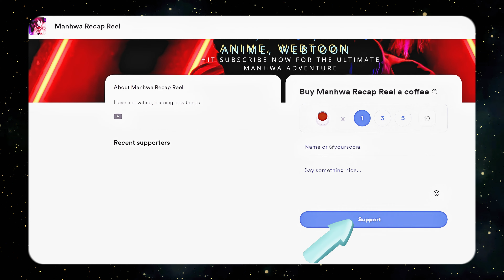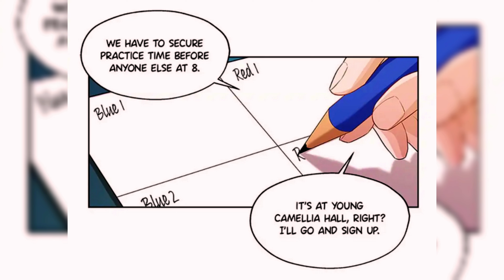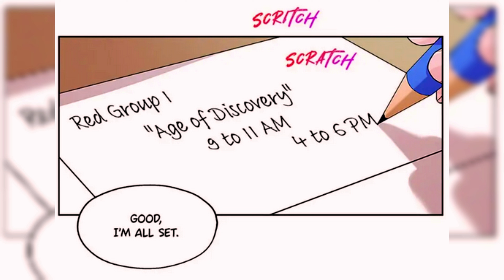#3 She Became an OUTCAST Because of Her FATHER | Can She Redeem Her Family's Name? 🥹❤️‍🩹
Her family was blamed for the death of the Heavenly Emperor. Can she surpass all hurdles in the search for redemption? 😈😈

We're bringing you recaps of the HOTTEST Manhwa on the internet.